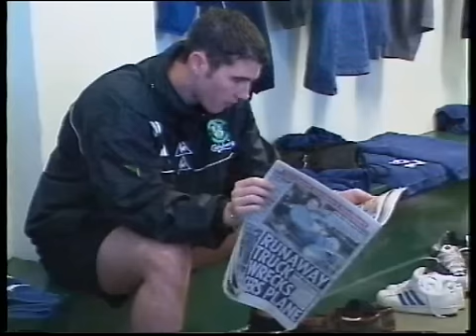1999-00 Hibernian FC - Inside Easter Road(part 5)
Behind the scenes at ER, interviews with John Hughes, Dirk Lehmann, Mark Dempsie, Shaun Dennis & Malcolm Colquhoun.

Copyright Hibs TV